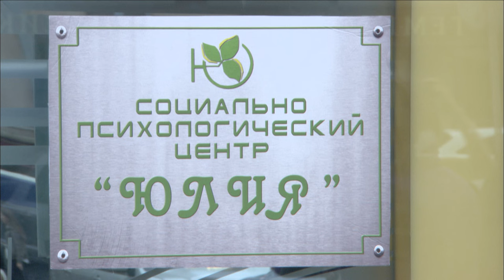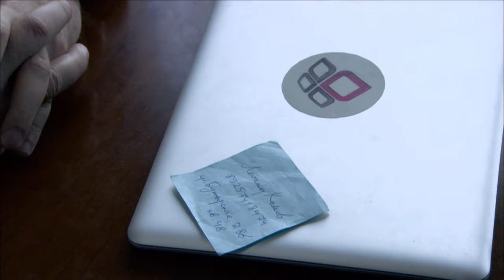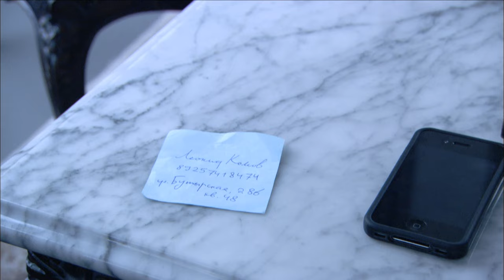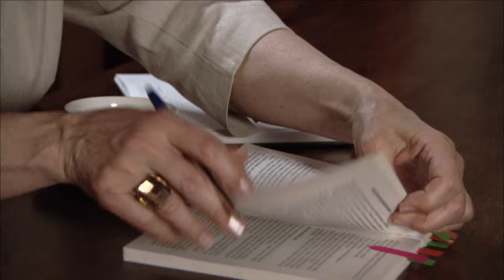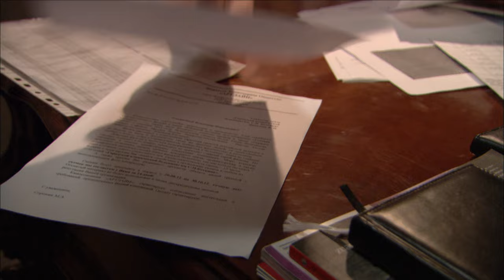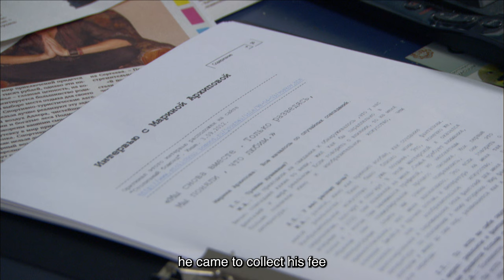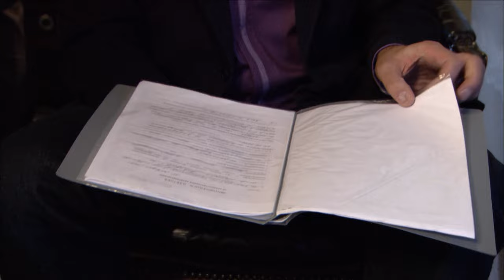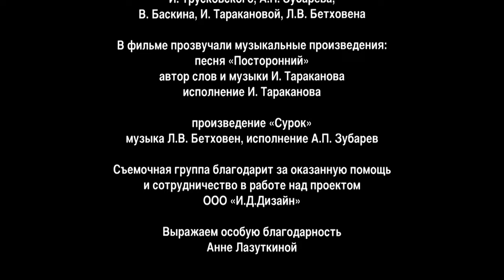THE CONTRACT TERMS-2. Russian TV Series. 7 Episode. Melodrama. English Subtitles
THE CONTRACT TERMS 2. Melodrama

Director: Oleg Massarygin
Screenwriter: Alla Guseva
Operator: Vladimir Kislitsyn
Composer: Ruben Zatikyan
Artist: Olga Zelenova
Producer: Olga Maneeva (gen.)
Casting director: Svetlana Sukhomlina
Actors: Elena Velikanova, Kirill Safonov, Natalya Rudova, Valentina Panina, Lyubov Tikhomirova, Maxim Litovchenko, Yulia Shifershtein, Alexander Andrienko, Galina Guseva, Artyom Osipov, Yuri Sazonov, Alexander Farber, Alexey Fateev, Lyudmila Titova, Andrey Soroka, Ksenia Nepotrebnaya, Marina Blake, Maria Boltneva, Yuri Grubnik, Andrei Mezhulis, Sergei Tezov, Elena Karpovich, Maria Buknis, Natalia Seliverstova, Tatyana Piskareva, Sergei Bachursky, Ksenia Entelis, Oleg Osipov (II), Evgenia Sotnikova
Production: "Artline"
Premiere: March 8, 2013 (TRK Ukraine), April 1, 2013 (channel 1)
Episodes: 8
Genre: melodrama
Related projects: Contract terms (2011)

This is the story of the main characters of the series, Maria and Oleg, who are celebrating their wedding anniversary. A large country house, a caring husband, a growing daughter - it seems that now Masha has everything she could dream of. However, the holiday turns into a quarrel - many unresolved problems have accumulated between the spouses this year. They are increasingly moving away from each other...